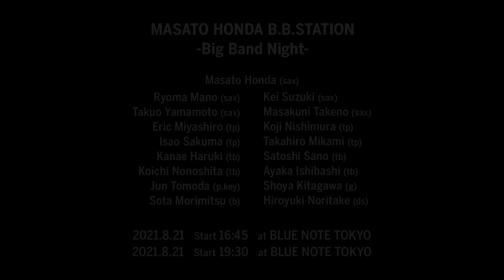"MASATO HONDA 本田雅人 B.B.STATION -Big Band Night-" BLUE NOTE TOKYO Live 2021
スター・サックス・プレイヤー率いるビッグバンド
ゴージャスでパワフルな夏の夜のスウィング！

ブルーノート東京オールスター・ジャズ・オーケストラでも活躍するスター・サックス奏者、本田雅人が自身のビッグバンド“B.B.STATION”を率いて２日間にわたりステージを繰り広げた。同バンドは、原信夫とシャープス＆フラッツ、T-SQUAREへの参加を経て、ソロ活動を開始した本田が1997年に結成。趣向を凝らした選曲、エンタテインメント性に富んだ音作り、参加ミュージシャンの超絶技巧を駆使したプレイの数々が評判を呼び、結成から20年以上を経て現在も不動の人気を誇っている。多彩な活動でファーストコールの座に立ち続ける本田と仲間たちが奏でるビッグバンド・ジャズ。華やかなステージはその醍醐味を余すことなく伝えてくれるはずだ。

Masato Honda(sax)
本田雅人（サックス）

Ryoma Mano(sax)
真野崚磨（サックス）

Kei Suzuki(sax)
鈴木圭（サックス）

Takuo Yamamoto(sax)
山本拓夫（サックス）

Masakuni Takeno(sax)
竹野昌邦（サックス）

Eric Miyashiro(tp)
エリック・ミヤシロ（トランペット）

Koji Nishimura(tp)
西村浩二（トランペット）

Isao Sakuma(tp)
佐久間勲（トランペット）

Takahiro Mikami(tp)
三上貴大（トランペット）

Eijiro Nakagawa(tb) ※8.20
中川英二郎（トロンボーン）※8.20のみ

Kanae Haruki(tb)
春木香菜絵（トロンボーン）

Satoshi Sano(tb)
佐野聡（トロンボーン）

Koichi Nonoshita(tb)
野々下興一（トロンボーン）

Ayaka Ishibashi(tb) ※8.21
石橋采佳（トロンボーン）※8.21のみ

Jun Tomoda(p,key)
友田ジュン（ピアノ、キーボード）

Shoya Kitagawa(g)
北川翔也（ギター）

Sota Morimitsu(b)
森光奏太（ベース）

Hiroyuki Noritake(ds)
則竹裕之（ドラムス）